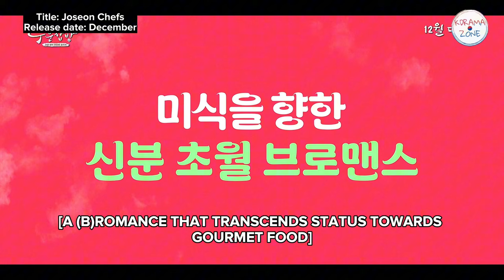Joseon Chefs (2023) Official Trailer | Yoon Sanha (ASTRO), Kim Kang Min (from To My Star)